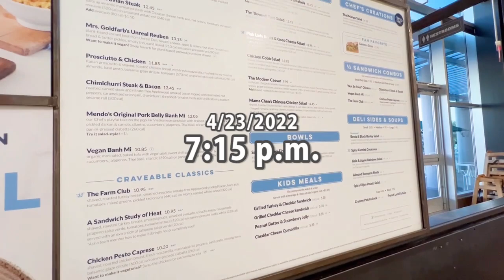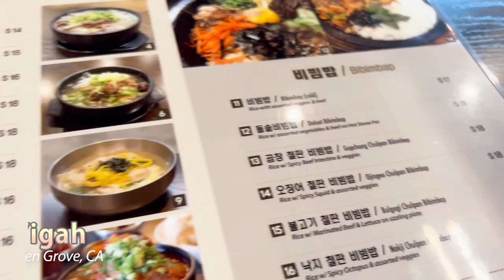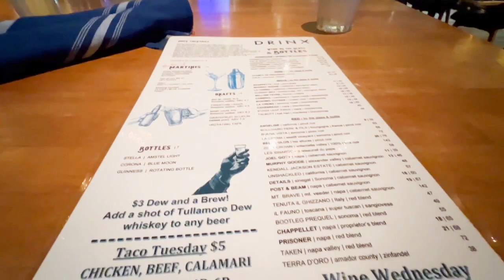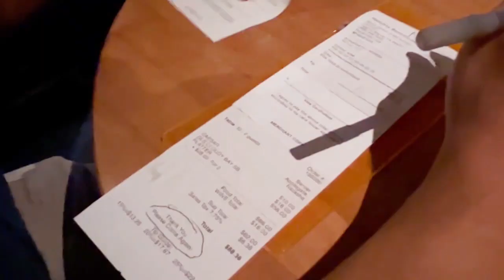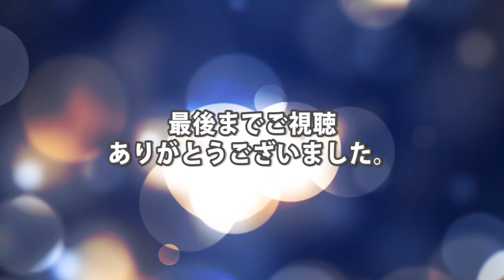我が家の収支バランスはどうなってる？節約と浪費／アメリカ生活／年の差婚夫婦の外食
出掛けることも増え、出先での食事も多くなってきました。

物価上がり過ぎて生活がヤバいと言ってはいますが

夫のお昼はお弁当
夫のヘアカットは妻が担当
スーパーでは見切り品を探し

節約してるのか
浪費しているのか
妻は収支バランスを把握していません…

アメリカにいて英語を殆ど話さない暮らしをしている
日本人夫婦の日常を綴ったエンタメ系Vlogです。

海外生活の情報や、LIVE配信も不定期ですが

まだまだ小さなチャンネルですが
応援していただけると幸いです💛

▼Instagram（料理やお菓子作りなどの写真を載せています）

▼セカンドチャンネル（摂食障害をテーマにしたチャンネルです）